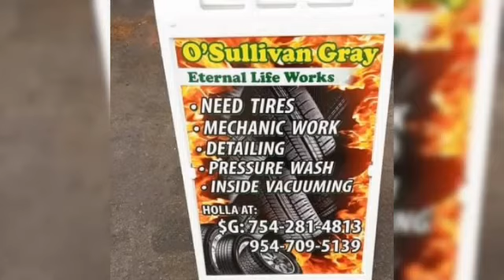Sullivan Gray Hot Sauce/O'Sullivan Gray Eternal Life Works